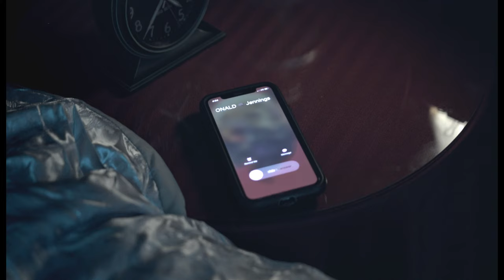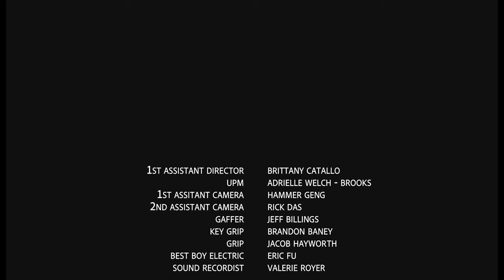WOLVES 321 | Chapman University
A young man wants to go out with his friend but the scavenging Wolves make it near impossible to do so.  This short scene is the confrontation between the young man and his mother.

Director: Desmond Jackson
Cinematographer: Nathan Tung
Editor: Elizabeth Martinson
UPM: Adrielle Welch-Brooks
Script Supervisor: Elizabeth Martinson
Sound recordist: Valerie Royer
Sound Mixer: Mengchen Sun
1st AC: Hammer Geng
2nd AC: Rick Das
DIT: Elizabeth Martinson
Gaffer: Jeff Billings
Best Boy Electric: Eric Fu
Key Grip: Brandon Baney
Grip: Jacob Hayworth